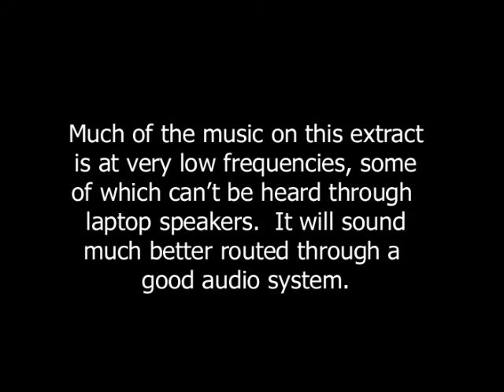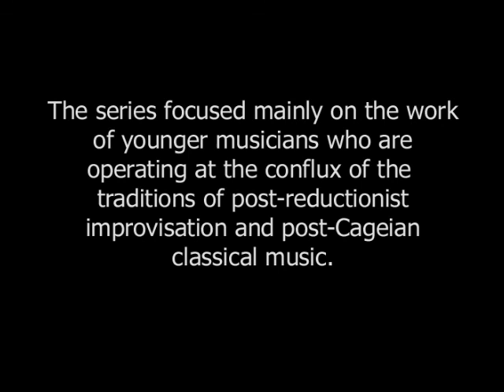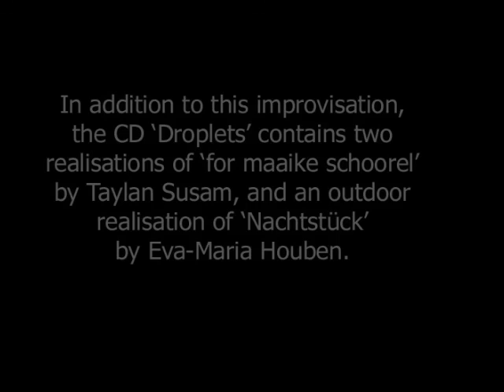'Droplets' - Dominic Lash, Patrick Farmer & Sarah Hughes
Extract from 'Elusion', a 20-minute improvisation on the CD 'Droplets', played by Dominic Lash (double bass), Patrick Farmer (percussion) and Sarah Hughes (chorded zither).  The piece was recorded in Oxford in January 2011.  'Droplets' was released in summer 2011 as part of the 'Silence and After 2: Cutting Edges' series.  As well as the improvisation, it includes realisations of pieces by the Wadelweiser composers Eva-Maria Houben and Taylan Susam.